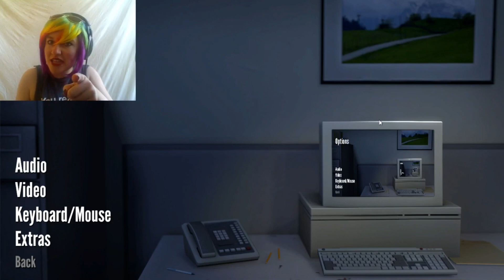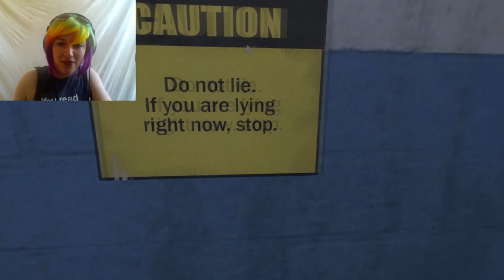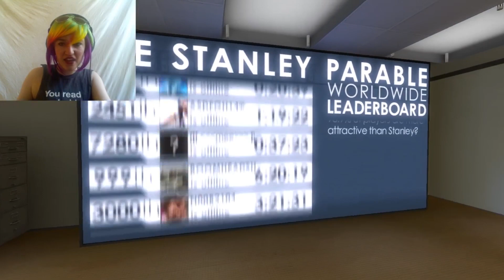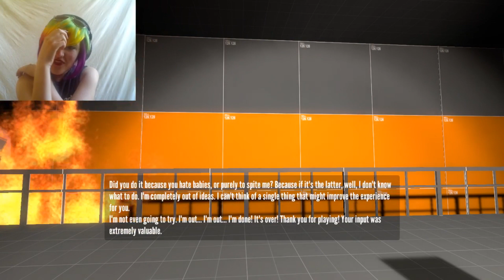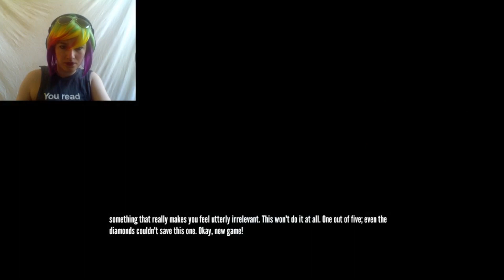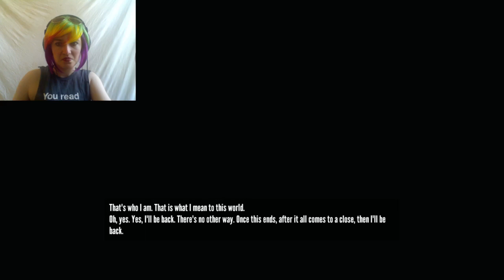Buffsuki69 vs. The Stanley Parable #1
Please don't linch me! I have a family to feed! Okay, not really, but I hope you enjoy this new endeavor as much as I do!